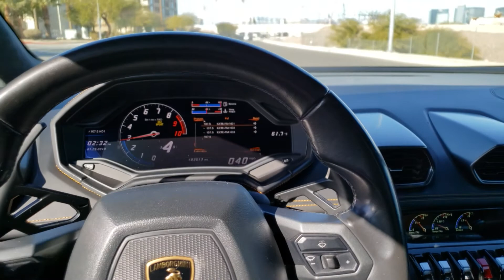Huracan Rental continued... Pt8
More from the Huracan rental.